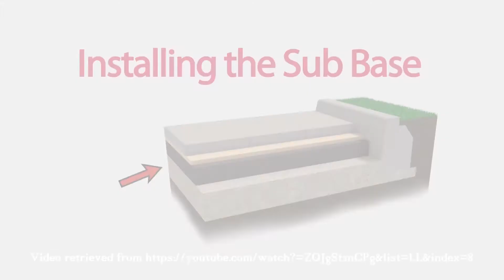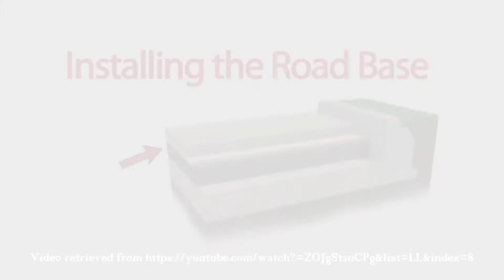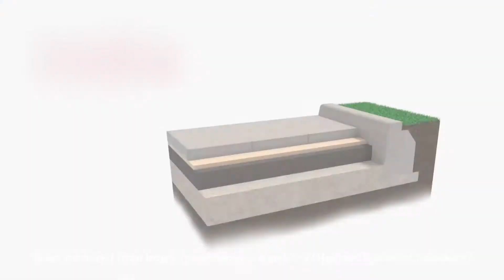Interlocking Concrete Block Pavement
EEC3332 Highway Engineering 1